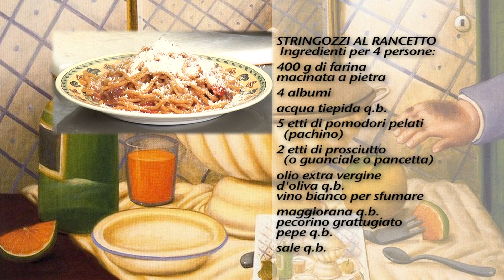La Trattoria Campello sul Clitunno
La Trattoria è un ambiente molto accogliente di recente fondazione. La cucina è tradizionale del territorio ed offre una qualità delle materie prime veramente eccezionale, riscontrabili soprattutto nei piatti della tradizione contadina. La Trattoria, situata a Campello sul Clitunno in provincia di Perugia, dispone inoltre di una cantina vini con circa 150 etichette regionali e nazionali. Complessivamente offre la disponibilità di 50 coperti.